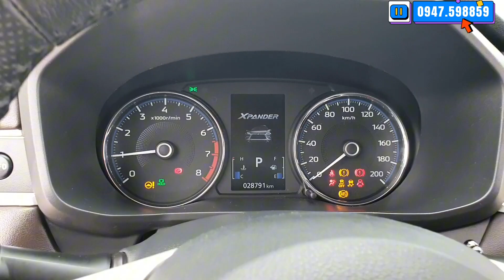Còn Mới Lắm Mà Cũng Lỗ Tiền Trăm, 7 Chỗ Gầm Cao Giá Hạt Dẻ LH Việt 0947.598859